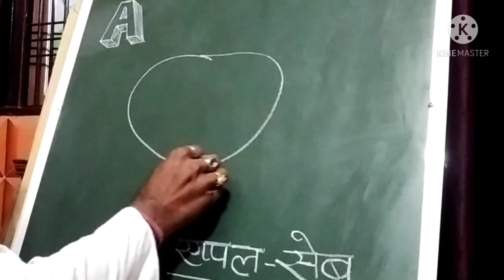how to draw an apple easy way || सेब 🍎 का चित्र बनाना सीखें